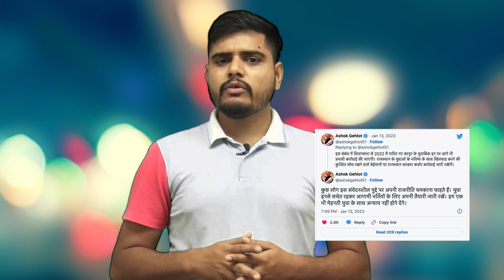reet result 2023| reet level 1 cut off 2023 | Paper Leak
Description:
This video is designed to provide assistance to the candidates who have appeared in the Rajasthan Eligibility Examination for Teachers (REET) 2023. We will share the expected date of the announcement of the result and will also guide the candidates on how to check their results online. This course will help the candidates to stay updated and stress-free about the result declaration process.

Key Highlights:
Guidance on the announcement date of Rajasthan REET Result 2023
Step-by-step guide on how to check the REET 2023 result online
Regular updates on the result declaration process
What you will learn:
Stay updated with the result declaration process
This course will keep you informed about the expected date of result declaration so that you can stay prepared and stress-free.
Learn how to check REET 2023 result online
We will guide you on how to check your result quickly and easily through the official website.